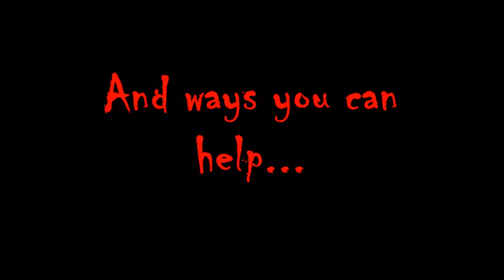Mondays R Murder Preview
New Series on the MaryGirl Moody channel starting July 10th, 2017 highlighting true crime.